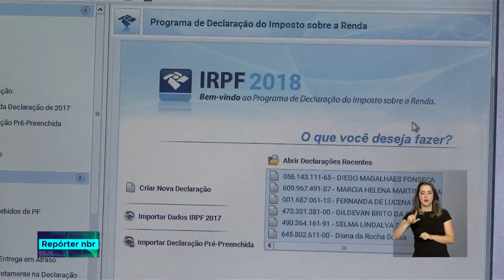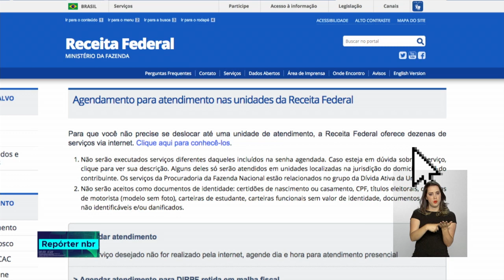Os NAFs oferecem serviços gratuitos nas declarações que devem ser feitas à Receita Federal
REPÓRTER NBR - 27.08.18:  Uma parceria entre a Receita Federal e faculdades de todo o país oferece serviços para  esclarecer  questões tributárias como, por exemplo, o preenchimento do imposto de renda, emissão de certidões negativas e pedidos de isenção de impostos.